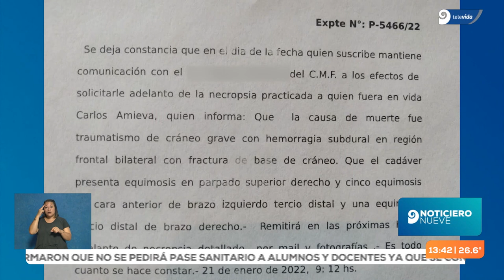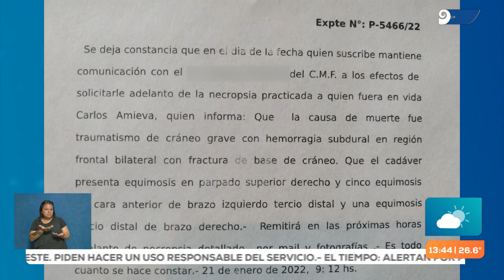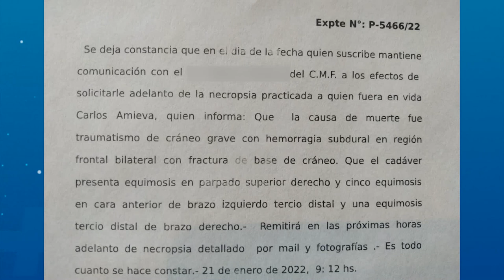Necropsia de Amieva: Murió por un golpe en el piso